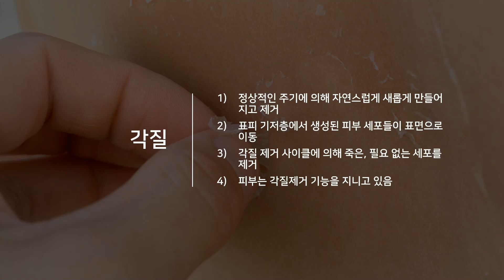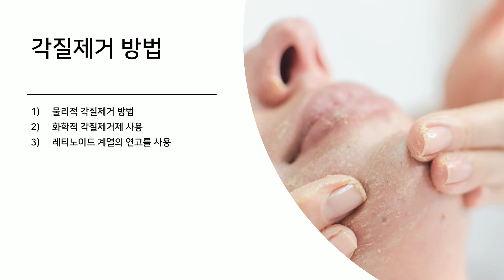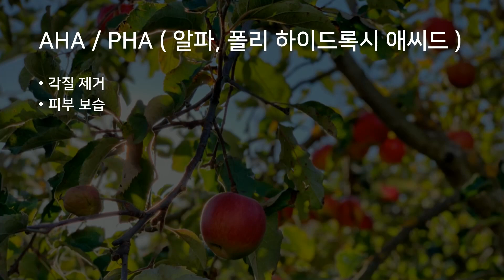각질제거가 피부를 자극한다고? 독과 득 사이의 갈등!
피부가 지니고 있는 각질 제거 능력이 충분하기 때문에 정말 각질제거는 하지 않아도 될까요? 각질제거가 피부를 자극한다고 하는데 진실은 무엇일까요? 독이 될지 득이 될지 그것이 문제입니다. 오늘 제대로 알아보겠습니다!

전국민 꿀피부 프로젝트에 동참해주세요!